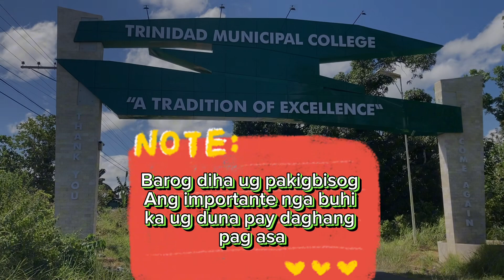Ayaw kawala ug Pag asa kai Naay Grasya nga getagana para sa atoa